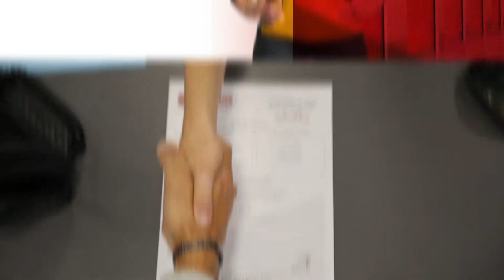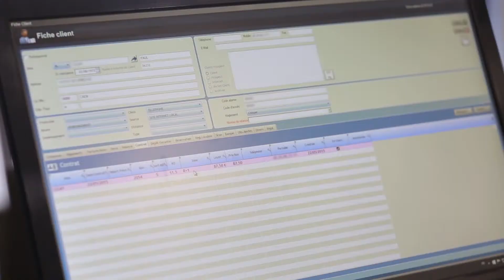Garde Meuble Poitiers, Locabox Poitiers, self stockage location de box Poitiers 86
- Vous avez besoin d'un garde meuble sur Troyes et sa région ? De manière occasionnelle ou permanente ? Notre équipe sur site se tient à votre disposition pour toute demande de renseignements et devis.
Prix ? Volume ? Ils ont la réponse à vos questions !
Contactez notre centre de self stockage de la Vienne. Accès 7J/7, 24H/24.